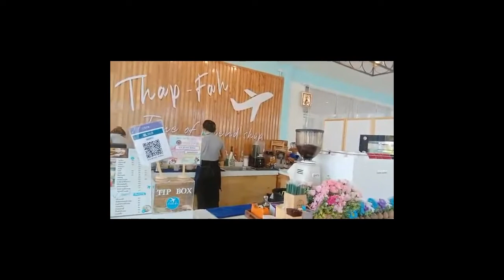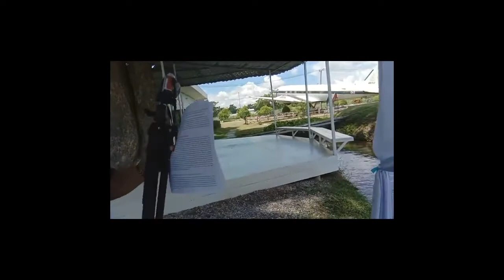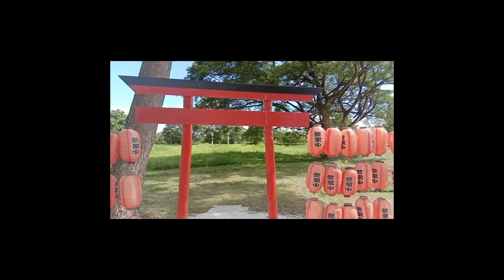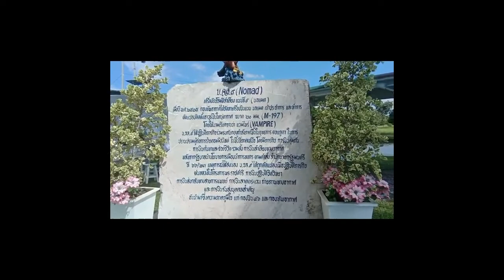Prince Syzygy's Road Trip #3: Thap Fah Cafe